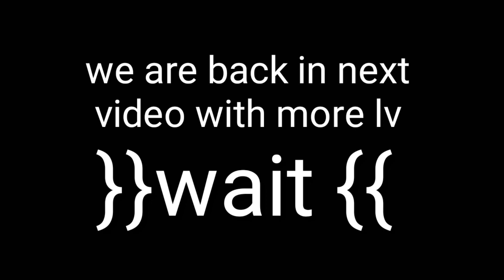rad on veradian city ll Pokémon ash gray gameplay#7